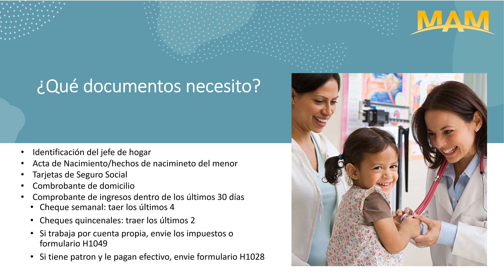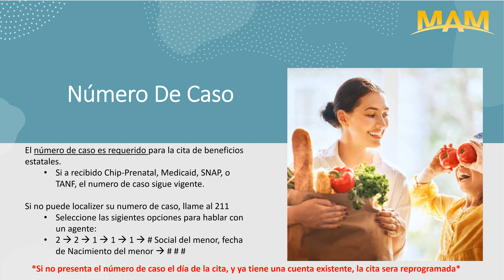Documentos para cita de Beneficios Públicos de Texas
Conozca los docuemntos que debe traer a sus cita de Beneficios Públicos de Texas.